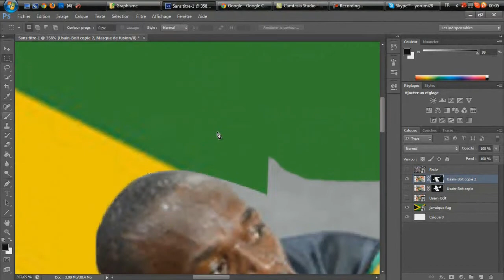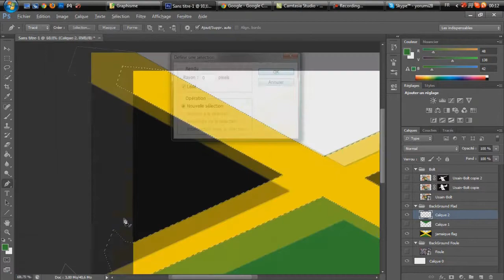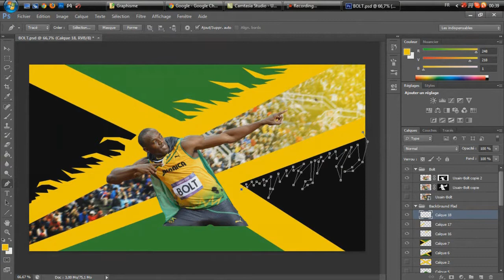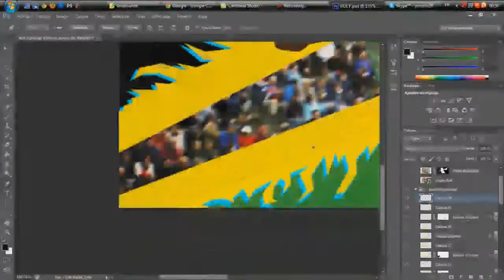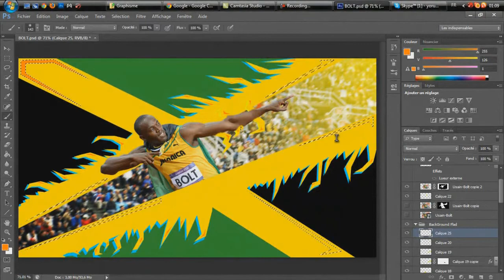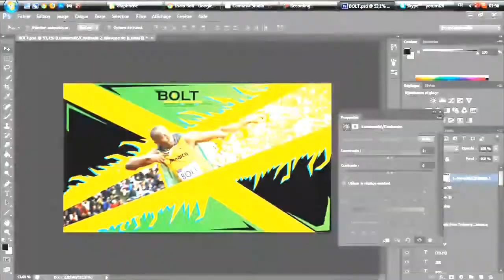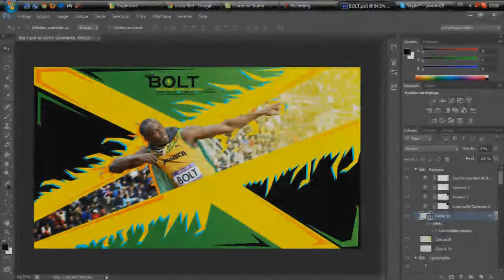SpeedART : Usain BOLT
Voici un SpeedART sur l'homme le plus rapide au monde, Usain BOLT.
SpeedART réalisé par Gianni.

Musique : "Camo & Krooked - Hot Pursuit (Indivision & Cosmic Remix)" - SpreadTheJams